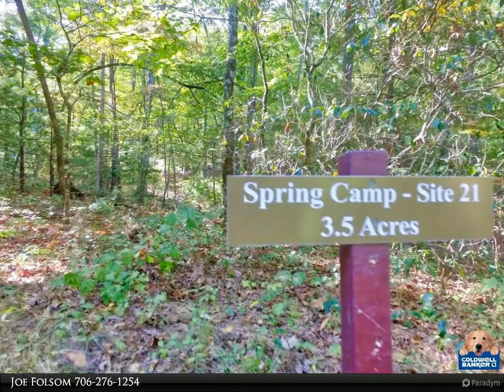Coldwell Banker High Country Realty - 0 SPRING CAMP LOT 21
0 SPRING CAMP LOT 21

Large 3.5 acre wooded lot nestled in this private 1,200 acre upscale community with acres of green space & next to 867,000 acre Chattahoochee National Forest. This upscale community boasts mountain streams and bike, hiking & horse trails. Anderson Creek Retreat provides an outdoor lifestyle as an antidote to life in the twenty-first century. All lots in ACR will require septic & well to be installed by new owner.

Joe Folsom
Coldwell Banker High Country Realty